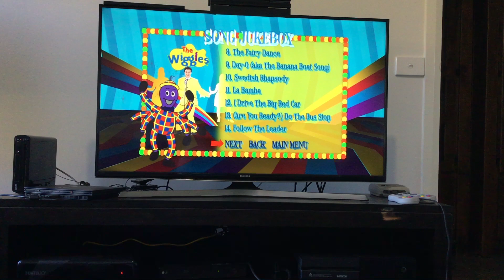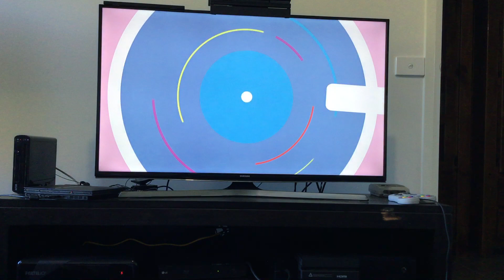Elijah reacts to the wiggles tales of the Vienna woods